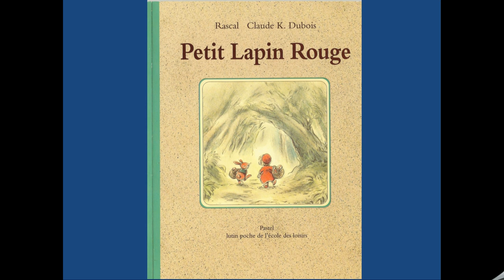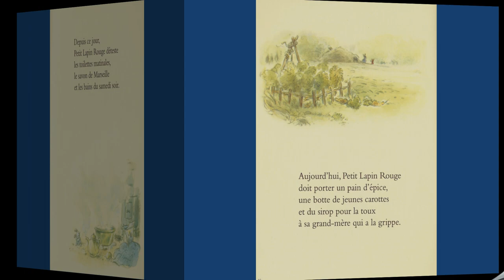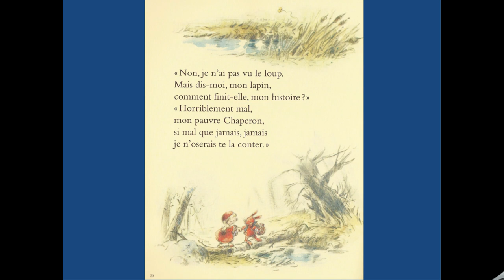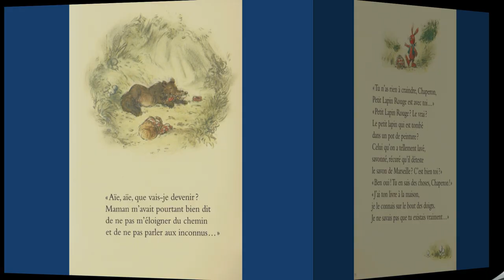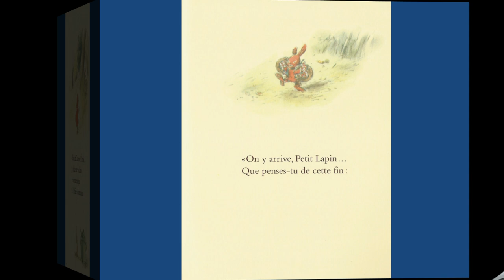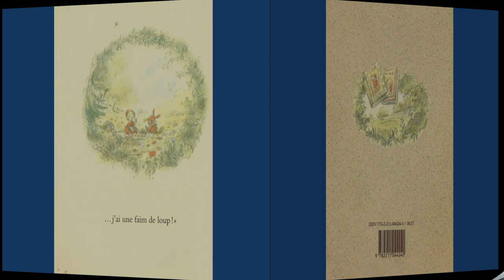Lecture offerte : Petit lapin rouge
Lecture offerte.

"Petit lapin rouge" de Rascal et Claude K. Dubois.

Bonne écoute !